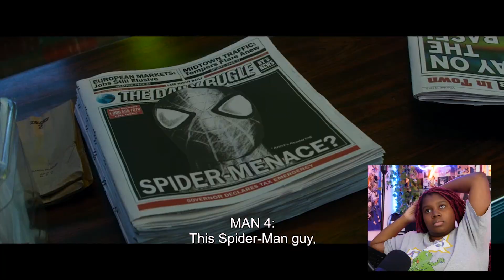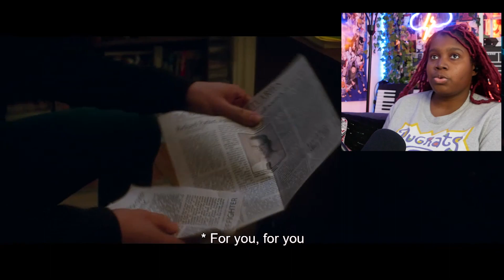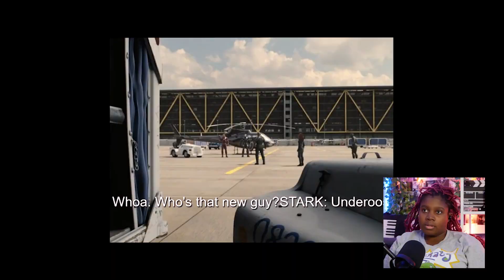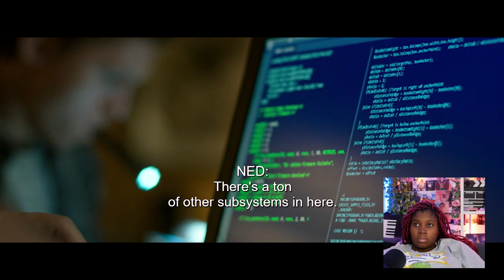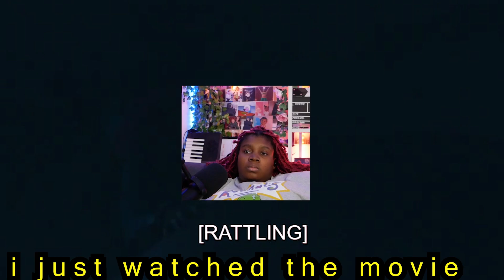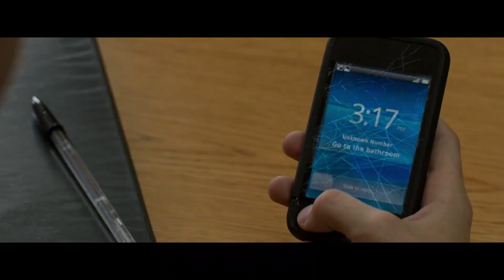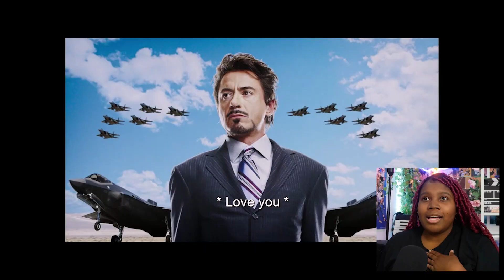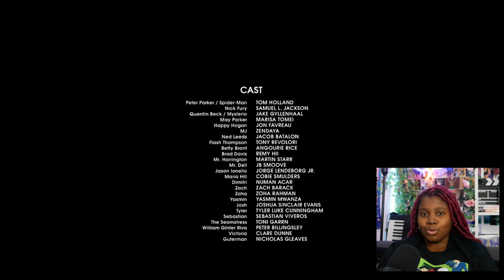I watched every SPIDER-MAN Movie from Maguire to Holland (pt2) Spider-man reaction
Today we are finishing this spiderman binge with Garfield and Hollands spidey. Last time we watched The original spiderman trilogy plus the 1st Amazing Spiderman so go check that video out This is my first time watching spiderman in a long time so I don't remember a lot. without spoilers what did you think of Spiderman No way Home?

0:00 Intro
0:07 THE AMAZING SPIDERMAN 2 REACTION
14:04 SPIDERMAN HOMECOMING REACTION
28:19 FAR FROM HOME REACTION